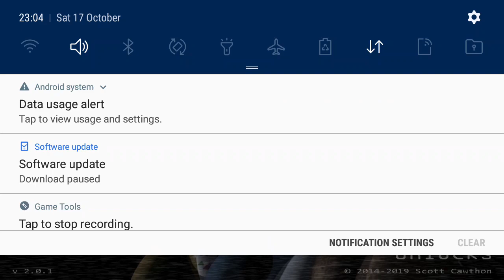FIVE NIGHT AT FREEDY 2 🤗